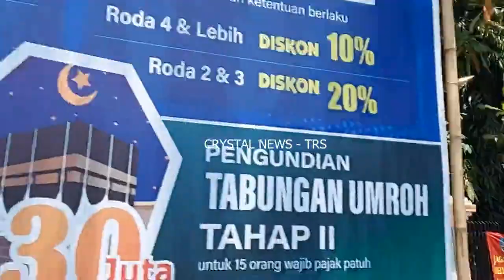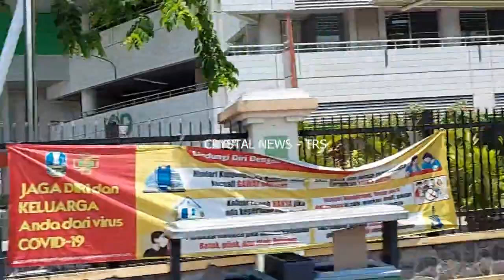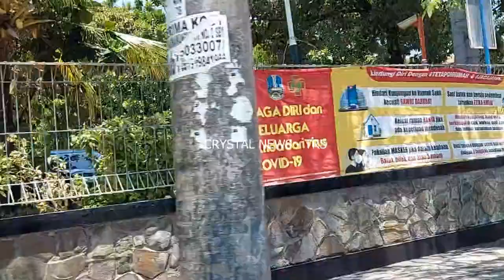RSU DR SUTOMO di JLN KARANG MENJANGAN TODAY 1 OCTOBER 2021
RSUD Dr. Soetomo berdiri pada tahun 1964 yang semula bernama RSUP Surabaya. RSUD Dr. Soetomo memiliki Visi yaitu menjadi rumah sakit tersier yang terpercaya, aman, bermutu tinggi dan mandiri. Dengan Misinya yaitu menyelenggarakan pelayanan, pendidikan dan penelitian tenaga kesehatan yang berintegritas tinggi, profesional, inovatif serta mewujudkan kehandalan sarana dan prasarana penunjang pelayanan yang terstandar, dan lingkungan kerja yang aman dan nyaman.

6-8, Jalan Mayjen Professor Dr. Moestopo, Airlangga, Kec. Gubeng, Kota SBY, Jawa Timur